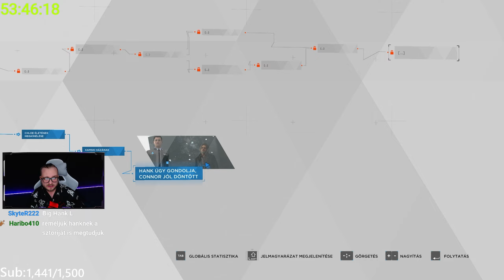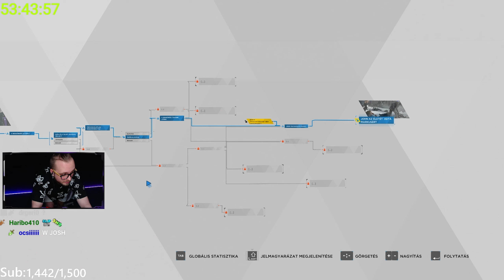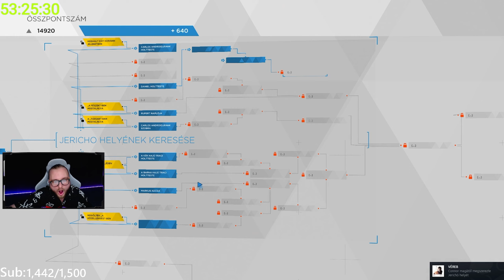Detroit Become Human | 9.Rész | AZ ÖNFELÁLDOZÁS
Made by: VágóÚR!